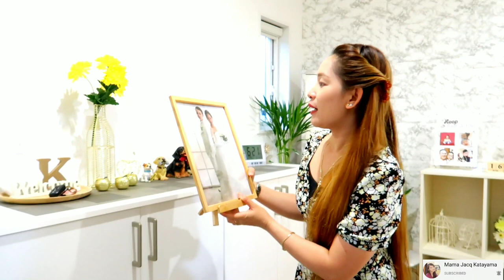JAPAN HOME | ENTRY WAY TOUR | ORGANIZE WITH ME | What's Inside Japanese House?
If JAPAN HOME | ENTRY WAY TOUR | ORGANIZE WITH ME | What's Inside Japanese House?

And Don't hesitate to leave your comment❤️